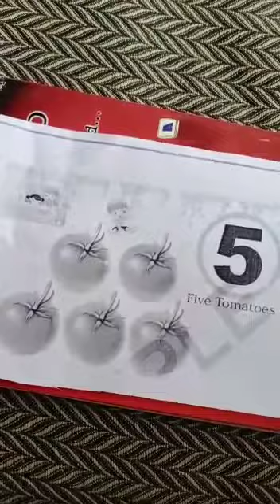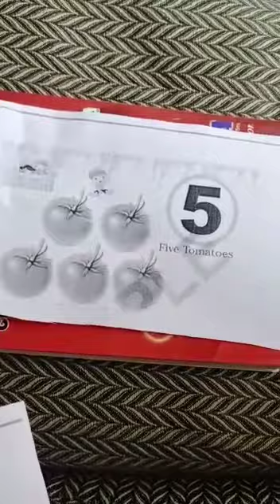Activity of Number 5 ( Helping videos)